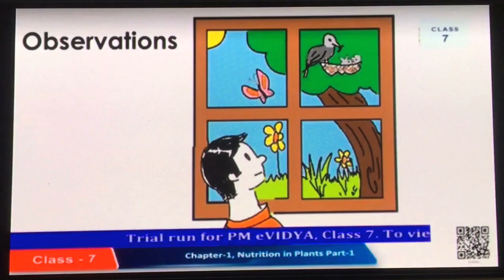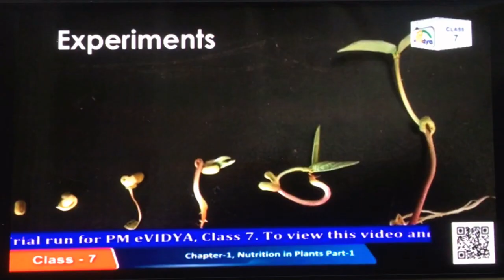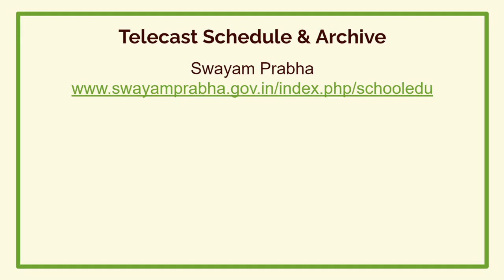S2S: PMeVidya and Diksha programmes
We, at Seed2Sapling Education, are contributing towards kids' learning during these challenging times, through PM-eVidya TV programmes and Diksha initiative.

We are conducting sessions for both curriculum aligned chapters and popular science-math series. This is done with our vision & methods, which strongly align with the recently announced NEP2020 and focuses on developing various skills in order to create an independent learner.